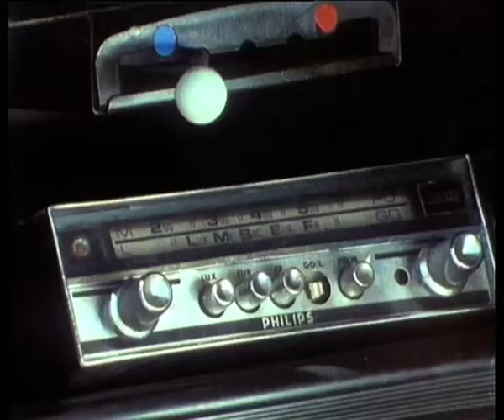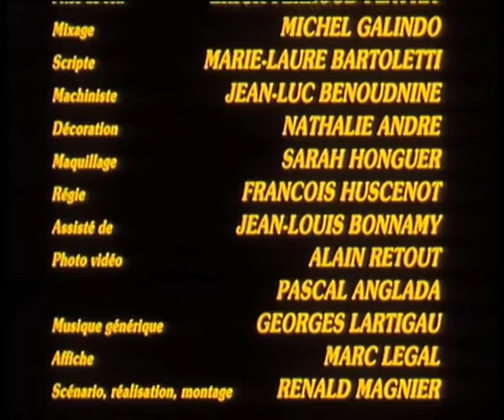La tournée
Avec Vincent Briard et Olivier Latron.
La dernière tournée d’un boulanger de campagne...
Lemonnier, boulanger de campagne, tient une étrange discussion lors de son petit déjeuner. Pendant sa tournée quotidienne, il rencontre P'tit Jo, apprenti mécanicien. Il lui confie sa peine et ses souvenirs. 1er court-métrage de Rénald Magnier en conditions professionnelles. Film lauréat d'une bourse Défi-Jeunes. Festival Cinéma et Monde Rural d'Aurillac - Chaine TV Bravo - Festival Cinéma Iowa - Short Film Corner, Festival de Cannes 2007.